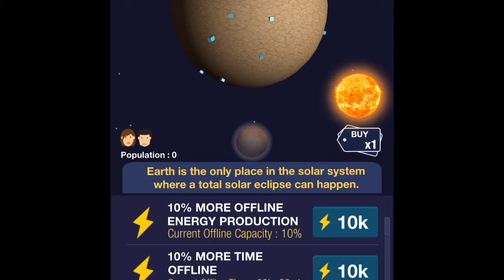Part 1 idle world 30 day vid challenge ep 4